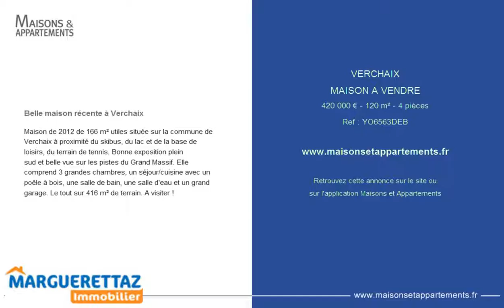VERCHAIX - MAISON A VENDRE - 420 000 € - 120 m² - 4 pièces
Référence : YO6563DEB

Belle maison récente à Verchaix
Maison de 2012 de 166 m² utiles située sur la commune de Verchaix à proximité du skibus, du lac et de la base de loisirs, du terrain de tennis. Bonne exposition plein
sud et belle vue sur les pistes du Grand Massif. Elle comprend 3 grandes chambres, un séjour/cuisine avec un poêle à bois, une salle de bain, une salle d'eau et un grand garage. Le tout sur 416 m² de terrain. A visiter !

Cette annonce vous est proposée par l'agence MARGUERETTAZ IMMOBILIER